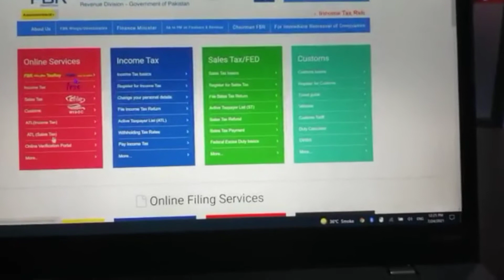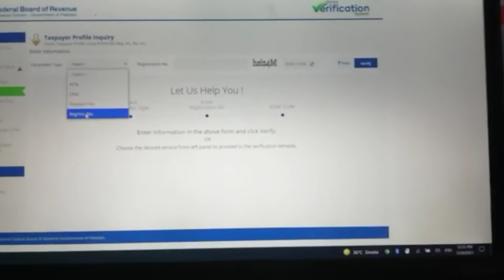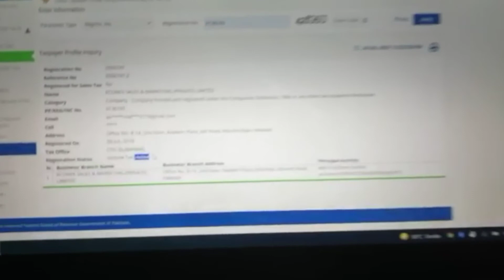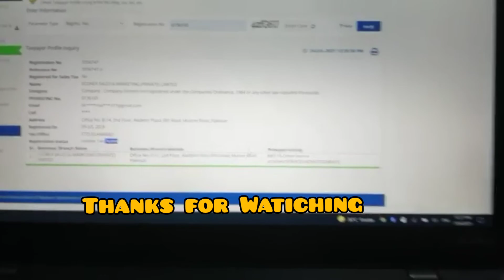Econex Register Company from . . . " FBR & SECP " with Live proof # +92301 0575305 # ayannetworker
. . . .  Thanks for Watiching my channel . . . .
        icon

    ✔  Video main btaya gya hai k  Econex company kha kha sea registered ( SECP , FBR etc. ) h with live proof k sath.

    ✔ Agr ap Econex koo mzeed visit krna chaty h too mzeed information lyna chaty h too nchy dye gy link pr clink kry

➡ Econex Real h k ni ?

➡ Econex k bary main peblic ke rayy🙄😊🤔

For More Details Watsapp Only...
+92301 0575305